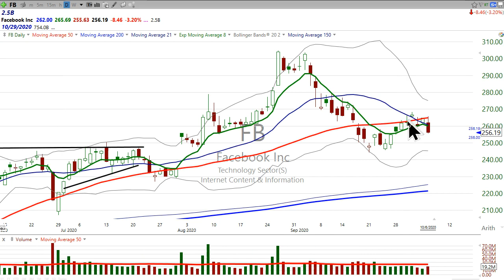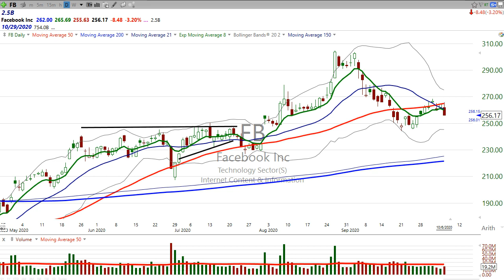Here's the long and the short of Facebook $FB (October 6, 2020)